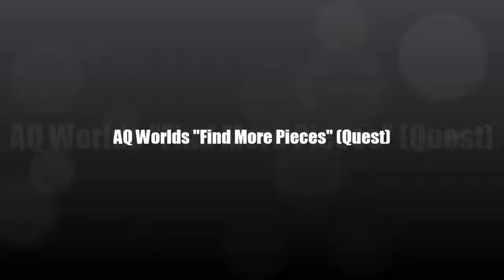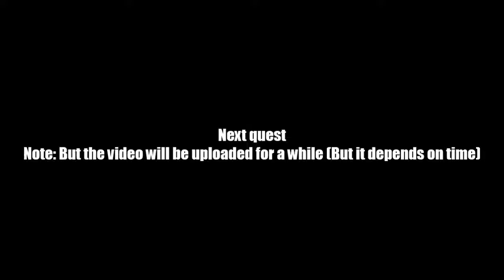AQ Worlds "Find More Pieces" (Quest)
Quest:Find More Pieces

NPCs:Twilly

Monster List:Glass Golem, Glass Panther

Turn in:Green Mosaic Piece x4
             Blue Mosaic Piece x2

Equipment Won:None